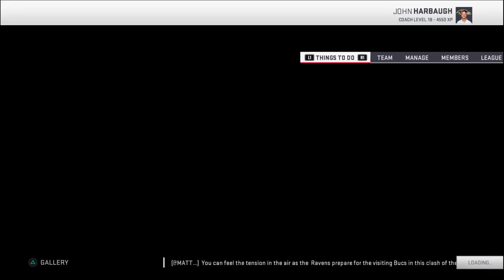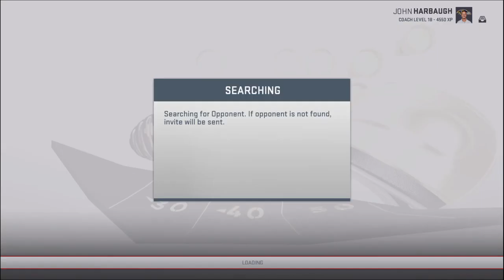Getting dirty with the Nathan peterman (pause)